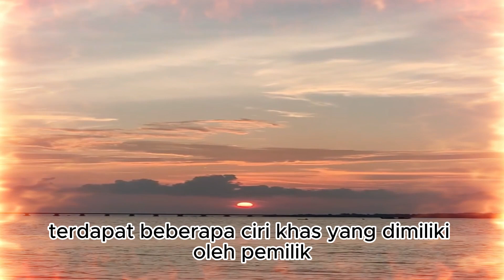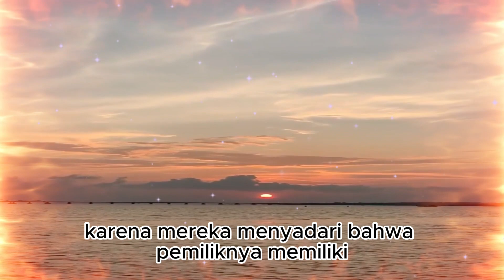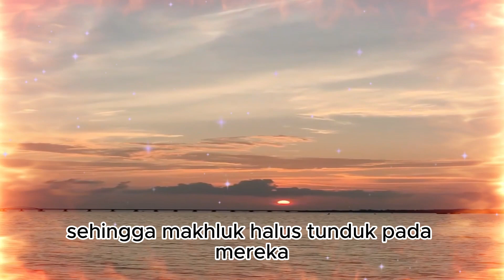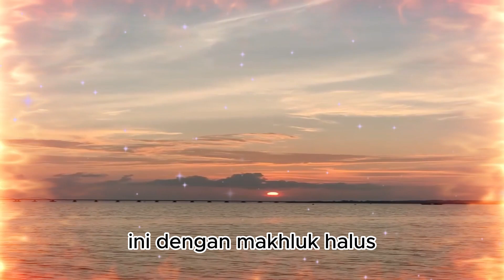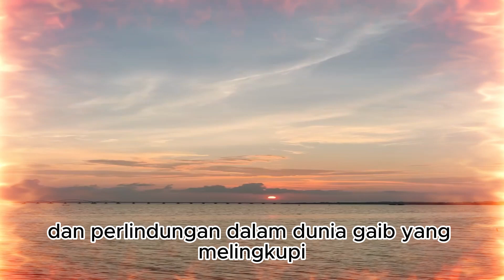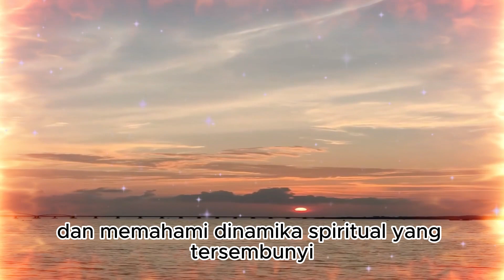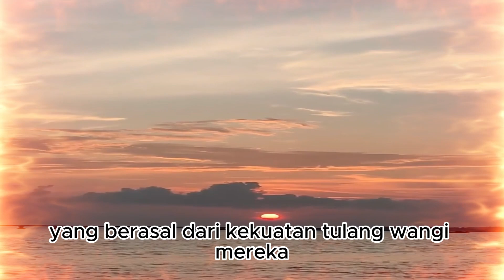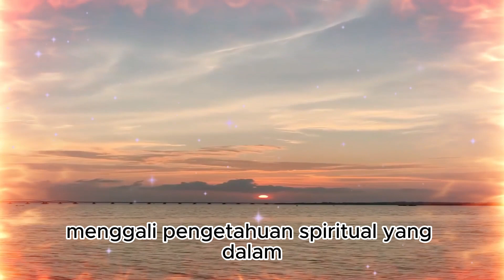DAFTAR WETON TERKUAT PALING DITAKUTI MAHLUK HALUS‼️ MAMPU MENUNDUKKAN MAHLUK GAIB